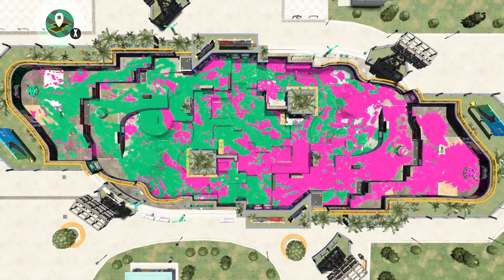Splatoon 2 Scrim: Tunaverse X Versus Kraken Warriors